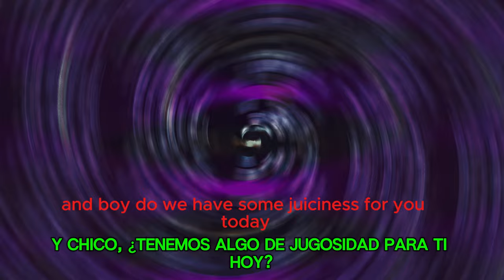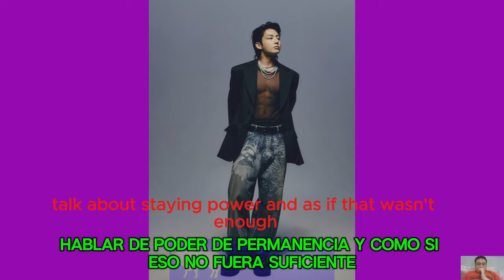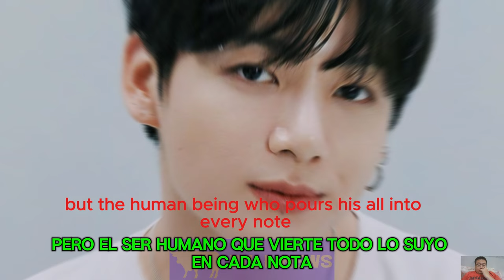Unleashing Jungkook's Golden Power: The Phenomenal Journey of BTS's Maknae on Spotify!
In today's video, we're diving deep into the extraordinary achievements of BTS's Jungkook and his groundbreaking solo album 'GOLDEN' on Spotify. From record-breaking chart success to global domination, we'll explore the awe-inspiring journey of this K-pop sensation. Get ready to be amazed by the golden maknae's unparalleled talent and unstoppable rise to fame!

Translations:

Korean:
오늘의 비디오에서는 BTS의 정국과 그의 스포티파이에서의 획기적인 솔로 앨범 'GOLDEN'의 놀라운 성과에 대해 깊이 파헤쳐보겠습니다. 기록을 깨고 전세계를 섭렵하는 것부터 시작해, 우리는 이 K-pop 스타의 경이로운 여정을 탐험할 것입니다. 황금 막내의 탁월한 재능과 멈추지 않는 명성의 상승에 놀라게 될 준비를하세요!

Spanish:
En el video de hoy, profundizaremos en los logros extraordinarios de Jungkook de BTS y su innovador álbum en solitario 'GOLDEN' en Spotify. Desde el éxito récord en las listas hasta la dominación global, exploraremos el impresionante viaje de esta sensación del K-pop. ¡Prepárate para quedar asombrado por el talento sin igual del maknae dorado y su ascenso imparable a la fama!

Russian:
В сегодняшнем видео мы погрузимся во всеобщие достижения Джунгкука из BTS и его революционного сольного альбома 'GOLDEN' на Spotify. От бурного успеха в чартах до глобального господства, мы исследуем потрясающий путь этого корейского поп-сенсации. Приготовьтесь быть пораженными непревзойденным талантом золотого макне и его неудержимым взлетом к славе!